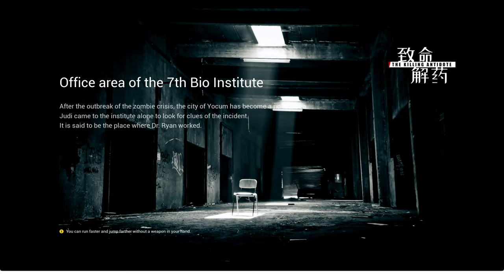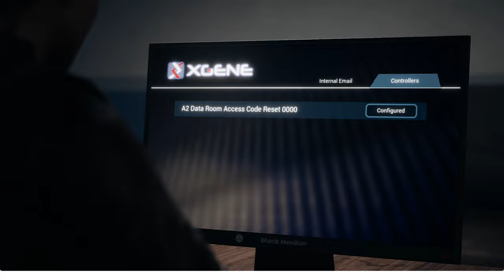Play The Killing Antidote (Playtest ) - Part 2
This is a TPS game. Shooting, fighting, dress-up, puzzle solving, and more. In the future, a special germ causes humans to be constantly infected and mutated. The protagonist, Jodi, is a brave journalist who goes on his way to find the legendary antidote and is in danger.